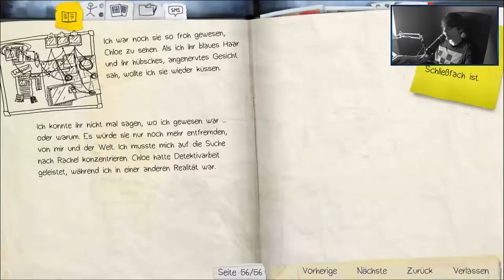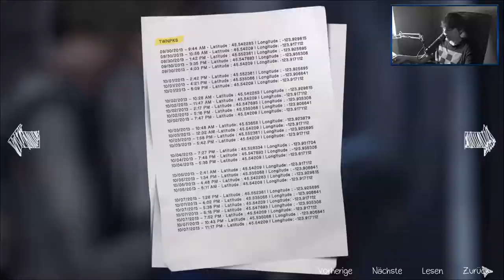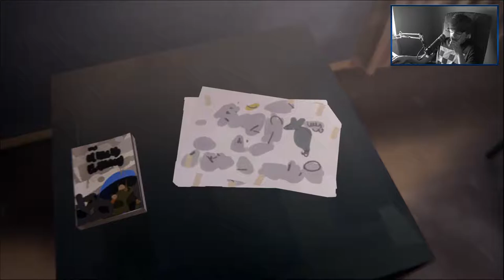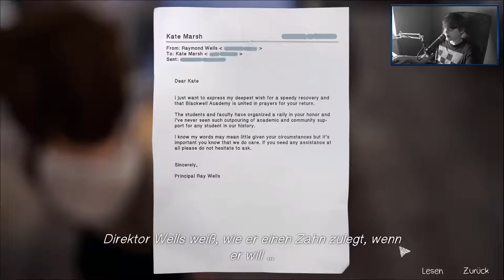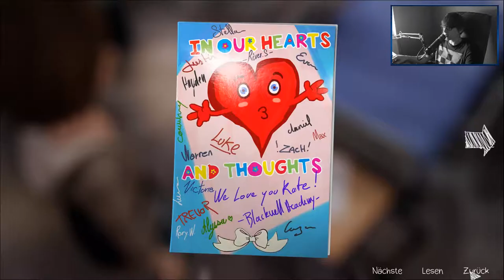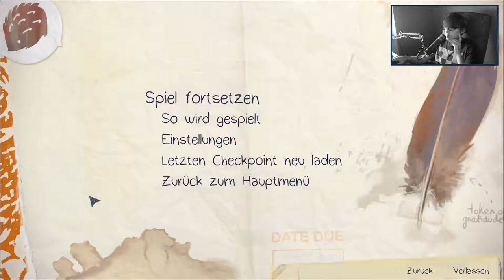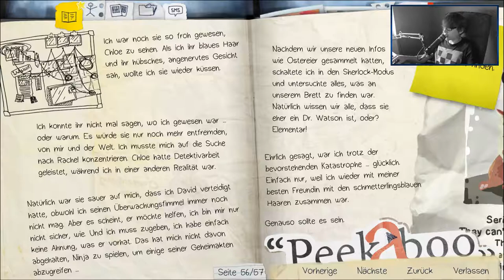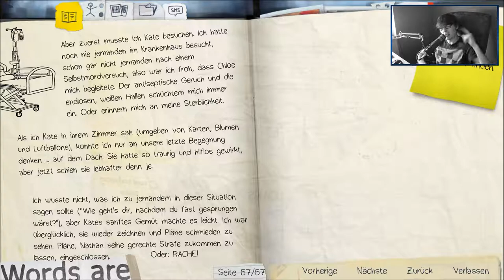LIFE IS STRANGE [33] ☕ Besuch bei Kate! | Doky